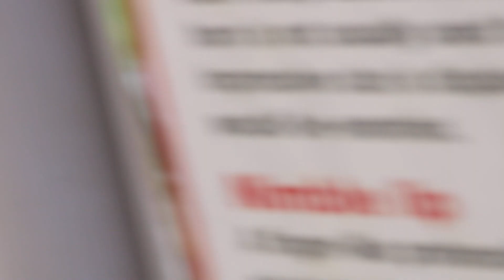Nandu has a case of the sillies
He did about five laps (maybe more) before he finally just launched himself into the wallow!